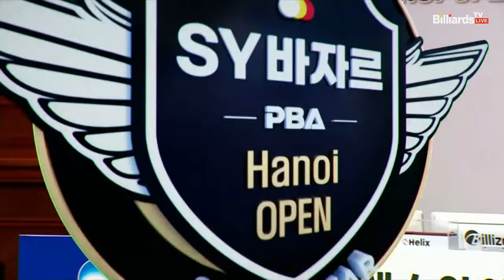황득희vs김기혁 128강 4세트[2024 PBA SYBAZZAR Hanoi OPEN]